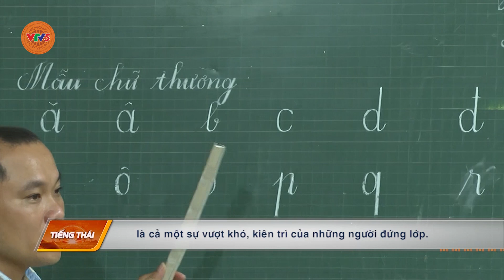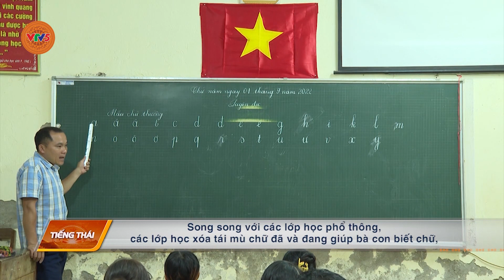[TIẾNG THÁI] NHÂN DÂN XÃ NẬM XE CHUYỂN ĐỔI CÂY TRỒNG CÓ GIÁ TRỊ KINH TẾ | VTV5